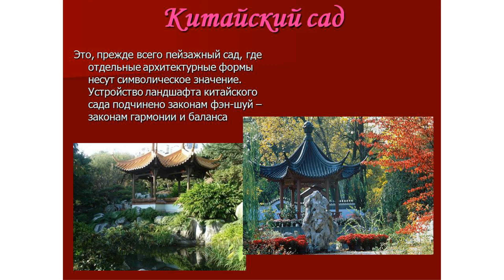Презентация на тему Ландшафтный дизайн